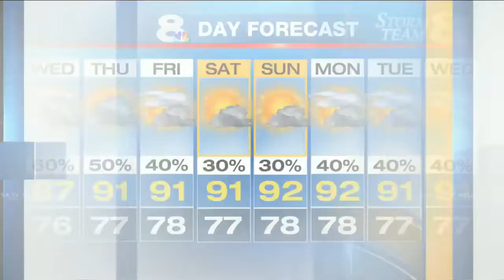Complex fixes elevators for disabled residents after ‘Better Call Behnken’ investigation